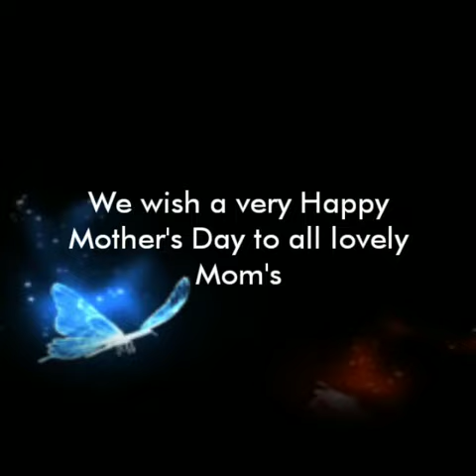Happy Mother's Day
On the occasion of Mother's Day, our students expressed their love & gratitude for their super mom's by making beautiful creative gift items, sketches, paintings, greeting cards, crowns and by cooking mom's favorite recipes.